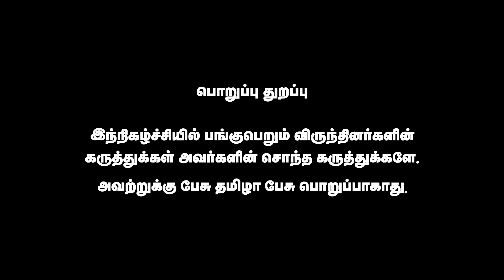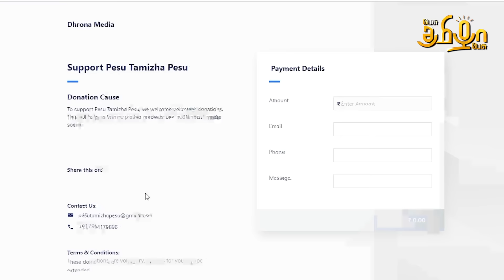திமுகவிற்கு அழிவை தேடித்தரும் அண்ணாமலை | IPDS Thirunavukarasu